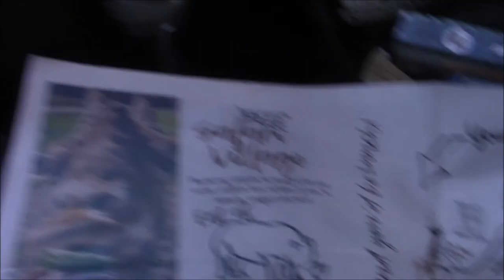My Trip to Wildlife Safari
A long video of my family at wildlife safari in Oregon.